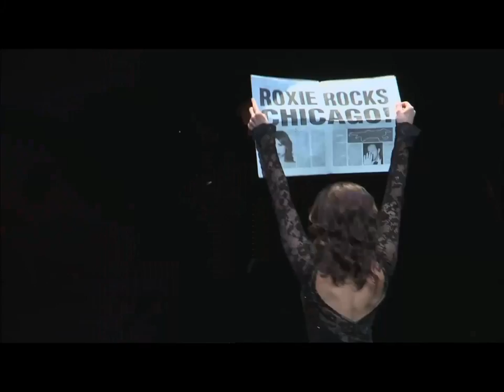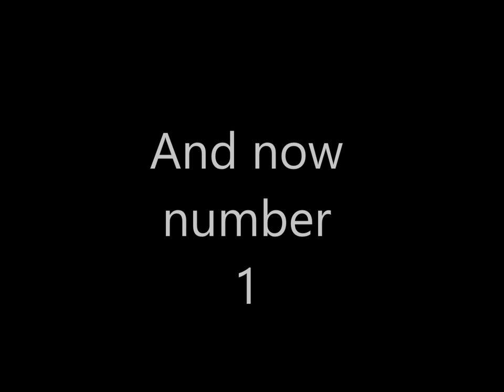Top 10 Musicals of all time.pptx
My opinion of the best musicals ever made
10. Oliver!
(2011 UK Tour Trailer)
9. Beauty and the Beast
(2004 UK Tour Be Our Guest Footage)
8. Wicked
(2008 Broadway As Long as your Mine Footage)
7. Miss Saigon
(1998 Hey Mr. Producer Concert, Last Night of the World)
6. West Side Story
(Production Promotional Video)
5. The Lion King
(Broadway Sneak Peek)
4. Chicago
(2012 Broadway Montage)
3. Cats
(2004 Curtain Call)
2. Phantom of the Opera
(2010 Her Majesty's Theatre Promotional Video)
1. Les Miserables
(Les Miz, Forever Young)